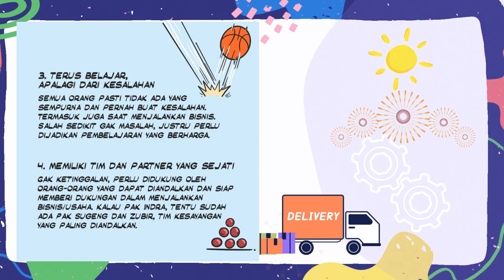Pak Indra punya tips-tips ciamik agar sukses menjalani bisnis seperti beliau!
IsuzuPartners, Pak Indra punya tips-tips ciamik agar sukses menjalani bisnis seperti beliau! Simak langsung yuk dalam ilustrasi komik di atas. Geser ke kiri untuk mengetahui tipsnya ya.